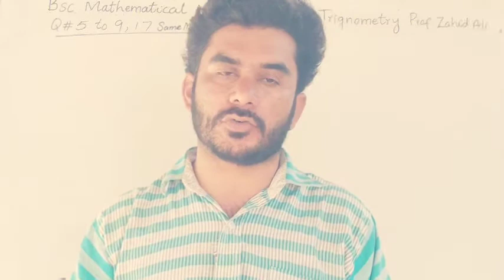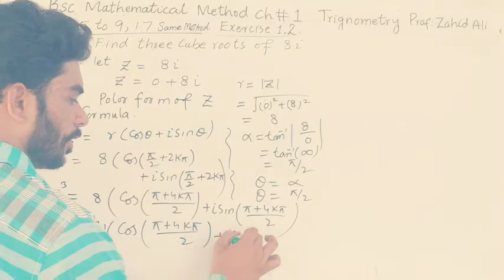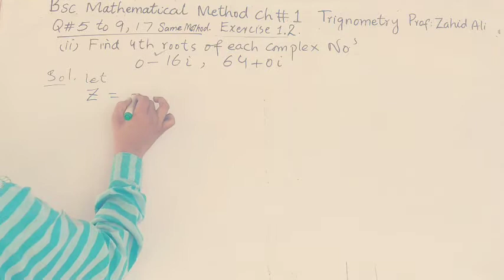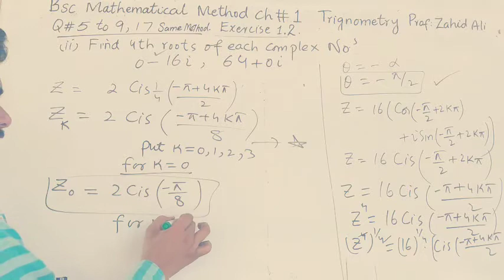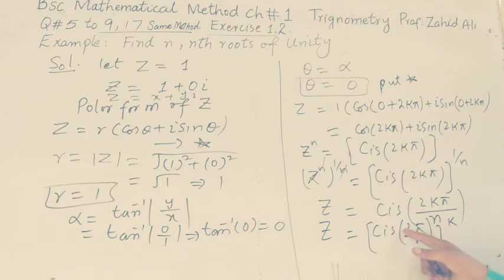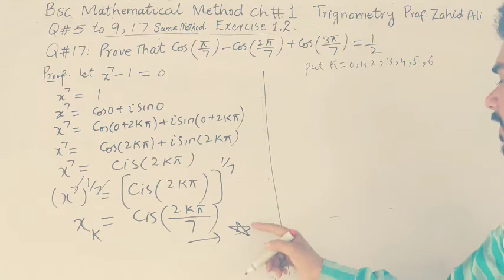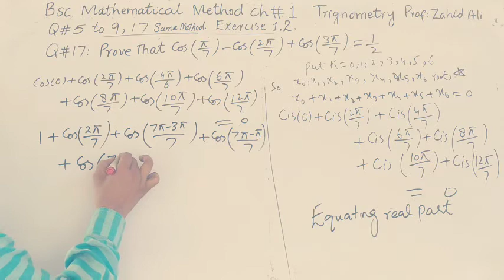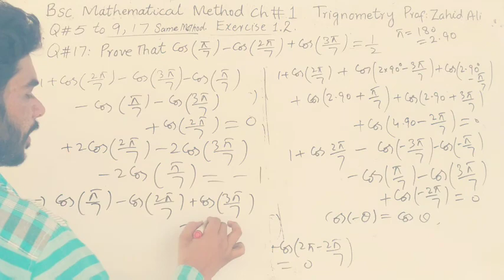Bsc method chapter 1 trigonometry Exercise 1.2 Questions 5 to 9,17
Aslamulaikum dear students : my name is Zahid mehmood from shedani shareef tehsil liakat pur district ryk.This is my YouTube channel (easy math with Zahid ali)
We are proving a video lecture of Matric, fsc , DAE,MSc maths and also giving lectures on past papers of Matric , FSc , BSC, MSc, PPSC, FPSC, KPSC, SPSC and BPSC.and all classes of math we are also providing PDF Notes of each Lecture.
For your kind information, its all the lectures are fee of cost.for any problem of mathematics plzz Do comments at YouTube channel.or do message at my whatsup number 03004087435 prof.zahid ali
Thanks.